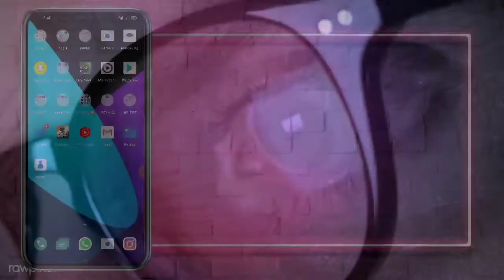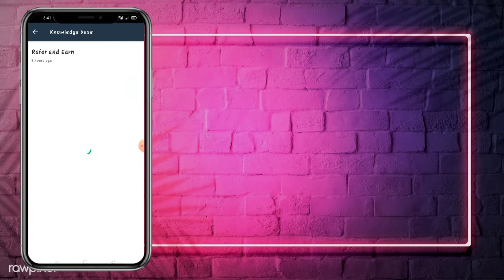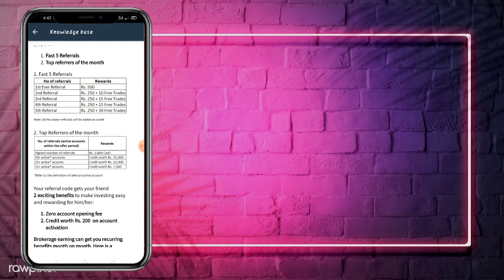5paisa new update || referral program new update in 5paisa || 5paisa refer and earn new update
5paisa refer and earn ka new update || referral program new update in 5paisa || new update 5paisa

ISS VIDEO MEIN 5PAISA KA NAYA REFERRAL PROGRAM UPDATE AND 100000 WINING TRICK

(2) Icici direct per refer 750 account opening free Link 👇👇👇👇👇👇👆

👉YOUR QUERY-

*5paisa new update
*5paisa September super offer
*5paisa September update today
*5paisa latest offer
*5paisa refer and earn new update
*5paisa referral program new update today
*September refer and earn offer in 5paisa
*5paisa se paise Kaise kamaye
*5paisa referral program update 2021
*5paisa ka Naya update Kiya Hai
*5paisa refer and earn offer
*5paisa account opening offer
*how to use 5paisa
*5paisa Kiya
*5paisa ka Naya update Kiya or Kaise use Karen
*5paisa app se paise Kaise kamaye new update
*5paisa September update Ko Kaise use Karen
*5paisa refer money withdrawal
*5paisa refer and earn Kaise Karen
*5paisa refer Kaise Karen
*5paisa latest referral offer
*latest offer on 5paisa
*5paisa ka Naya referral program
*5paisa review

Host-mahi
from- shivpuri (m.p)